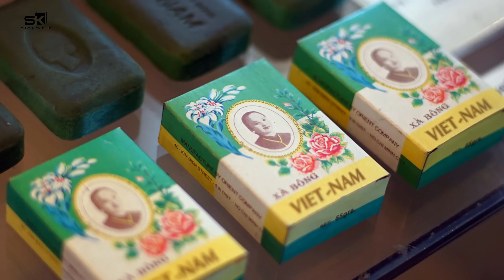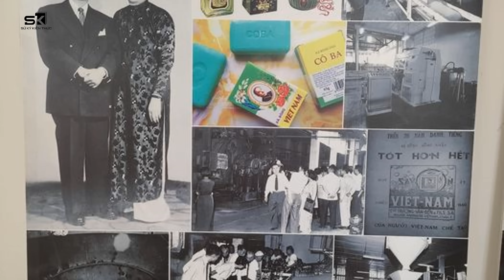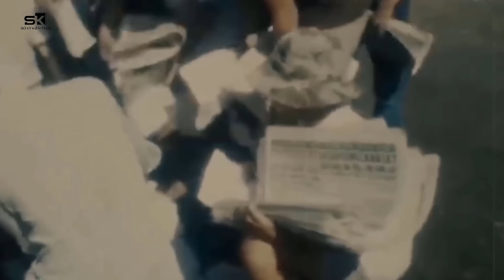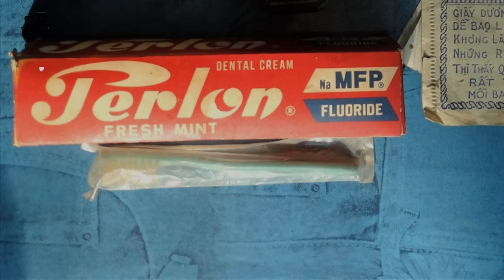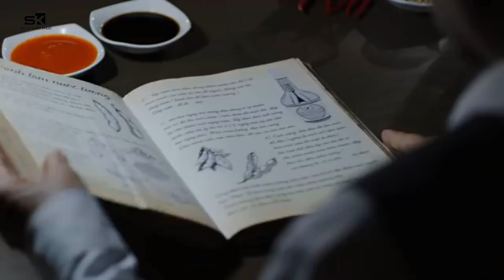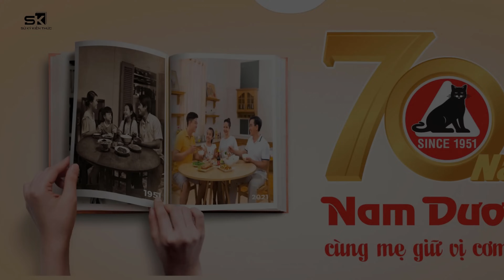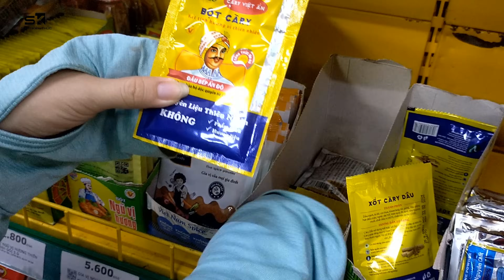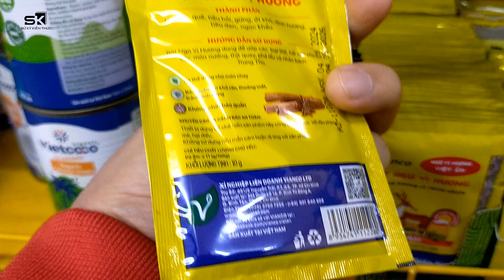Những thương hiệu "Khét Tiếng" Sài Gòn trước 1975 (Phần 1)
► Các bạn đang xem video trên kênh youtube Sử Ký Kiến Thức,

► Lưu ý: Sử Ký Kiến Thức không sở hữu tất cả tư liệu được sử dụng trong video này. Một số tư liệu được sử dụng trong video thuộc về các chủ sở hữu đáng kính.